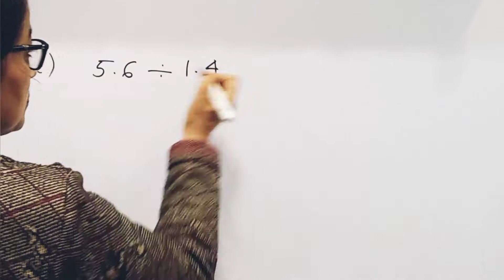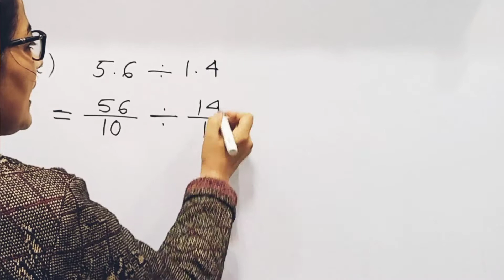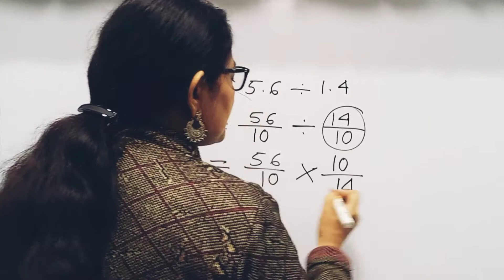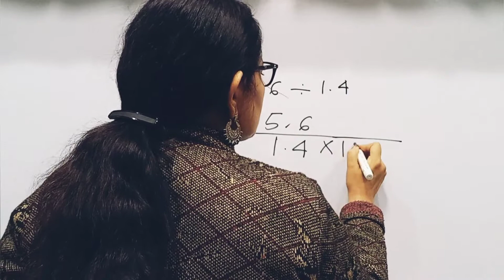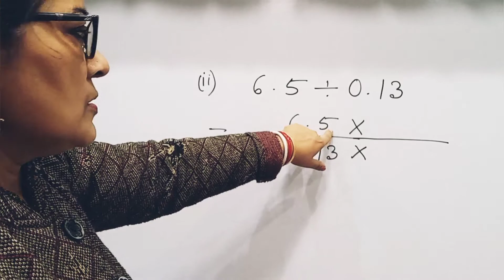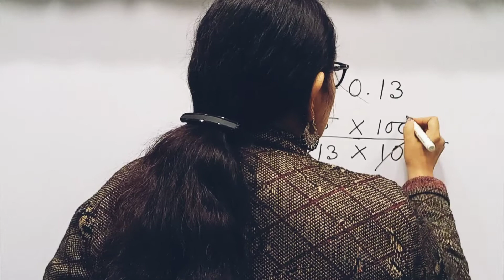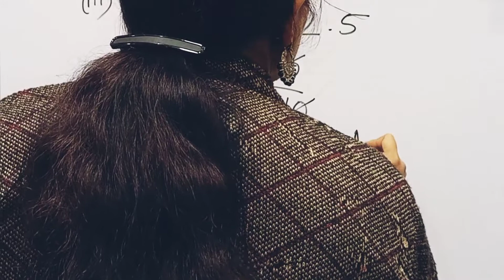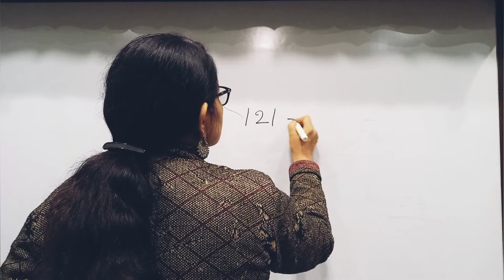দশমিকের ভাগ|দশমিকের ভাগ করার সহজ নিয়ম |Division of fractions |Maths Sutapa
আমি সুতপা ভদ্র পাল। আমার গণিতের চ্যানেলের নাম Maths Sutapa. দশমিকের ভাগ -এই ভিডিওটিতে আমি ছাত্র-ছাত্রীদের জন্য দশমিকের ভাগ করার সহজ নিয়ম শিখিয়েছি। দশমিকের অংক ছাত্র-ছাত্রীদের জন্য একটা প্রয়োজনীয় বিষয়। সেখানে দশমিকের যোগ বিয়োগ গুন ভাগ প্রত্যেকটি বিষয়ে শেখা উচিত। আশা করি এই ভিডিওটি ভালো করে দেখলে ছাত্র-ছাত্রীরা Division of fractions সঠিকভাবে শিখতে পারবে।